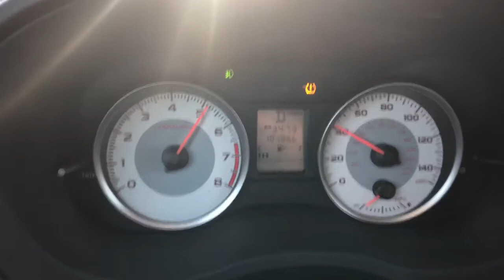CVT Acceleration 0-90 (no tune) Subaru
Acceleration from a Subaru CVT 0 -90 Base Impreza on a closed course.

Just in drive 0-90mph acceleration peak hp @6100rpm